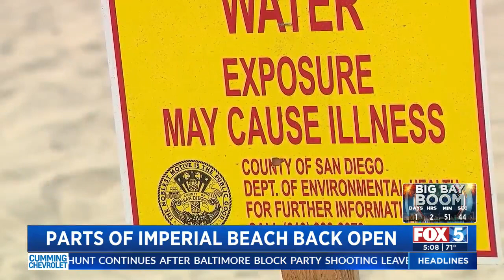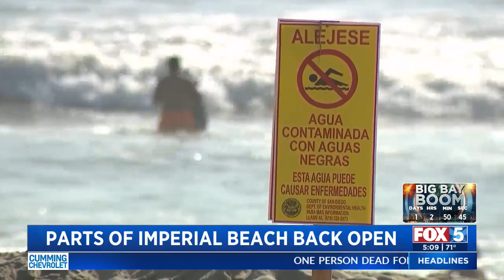Parts Of Imperial Beach Back Open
Jason Sloss reports from Imperial Beach.